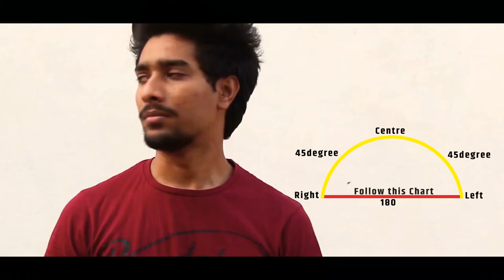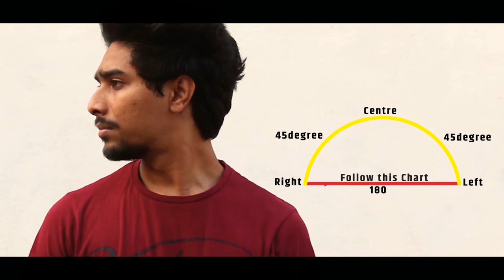How to do body control For Popping And Robotic dance in hindi By Yaman (2020)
Hip hop : How to control body for popping and Robotic by Yaman (2020)
इस वेदियो को जरूर देखिए। यदि आप को समझने में कोई problem आरी है तो आप comment कर के मुझे बताई येअपनी problem ओर में कोशिश करूंगा कि उस problem को solve कर पाऊ।

Thankyou for watching tutorial
learn every dance form step by step from beginner to advanced level and
Also make your body flexible and become a good dancer.

Learn how to bone breaking/flexing dance tutorial course
(शिकीये Bone Breaking डांस करना वो भी अपने घर पर हमारा course खरीदिये ओर सीखना शुरू कीजिए  )!!

For purchase this Course msg(इस नंबर पर msg कीजिये और कोर्स खरीदिये)

All doubt and we solve if we can .

howtocontrolbody howtocontrolyourbodyindance danceexercise danceexerciseforcontrolbody yamanhirwe yaman HowtocontrolbodyforpoppingandRoboticbyYaman(2020),dance#hiphop#poppingdance#exercise#roboticdancetutorial#roboticdanceexercise#hiphopdanceexercise#dancekeliyeexercisekaisekare#dancekeliyekaunsiexercisekare#hiphopdancekeliyeexercise#danceexercisevideos#bestdanceexercisevideosforbeginners#beginners#howtocontrolyourdancemoves#popping#howtocontrolyourdancemoves#howtoimprovebodycontrolindance#howtobodycontrolindance#bodycontrolpopping#poppingdancetutorialinhindi#danceexerciseforbeginners#danceexerciseinhindi#dancesikhnekeliyeexercisekaisekare#bestdancesikhnekatarika#robotdancekaisesikhe#hiphopdancekaisesikhe#dancecourse